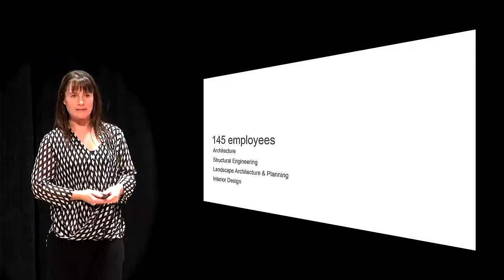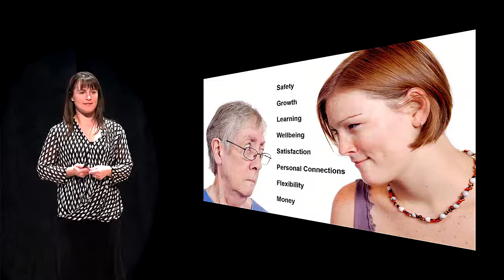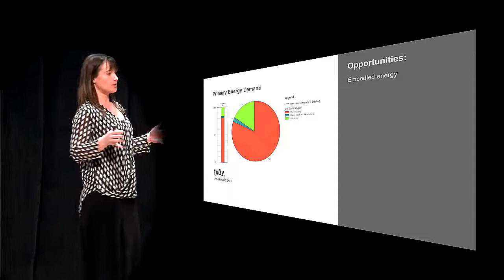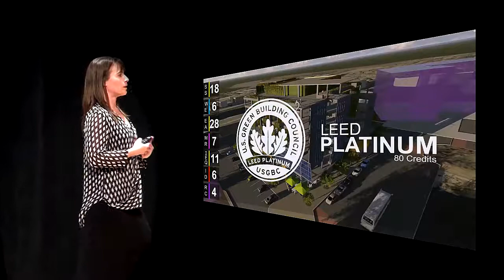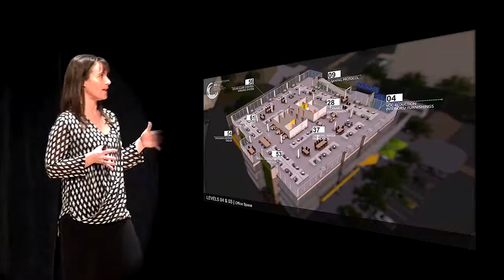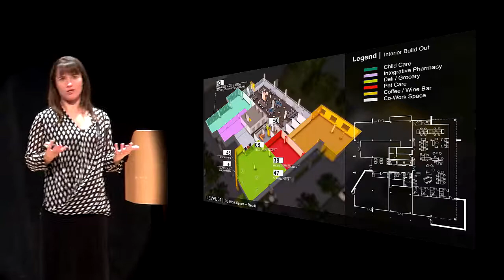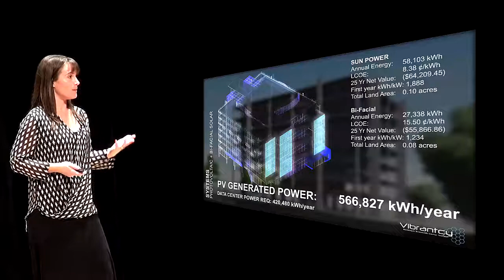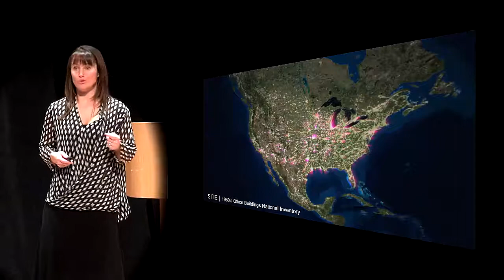03 - Emily Allen Keynote - 2015 Tri-State Sustainability Symposium